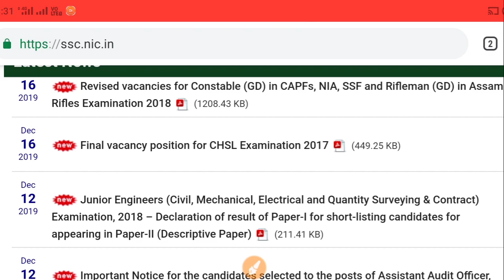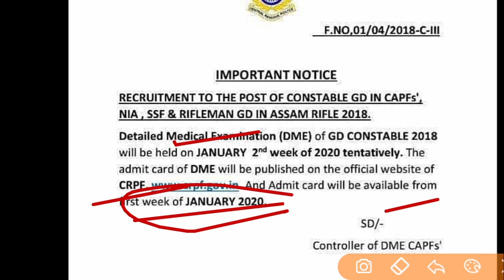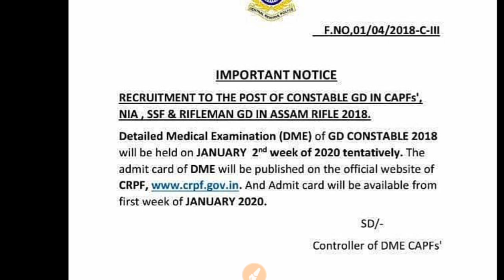SSC GD Medical kab hoga || मेडिकल कब तक होगा ||बिल्कुल सही जानकारी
जब तक ऑफिसर मेडिकल की जानकारी नहीं दी जाती तब तक आप किसी भी फेक नोटिस पर ध्यान ना दे अपने मेडिकल की तैयारी बनाए रखें

धन्यवाद्